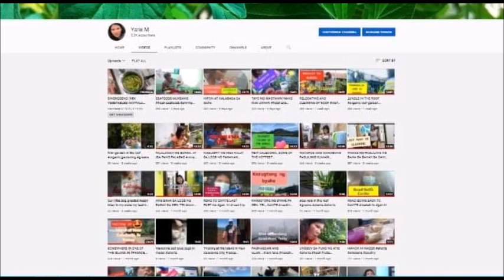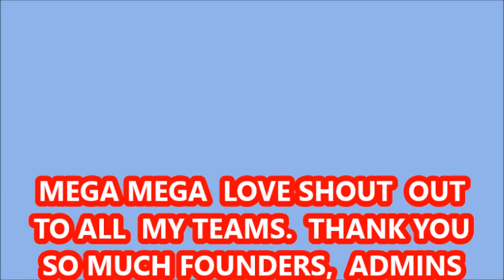MGA BUNGA NG TALONG SA BUBONG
Maliit na space sa City kaya pagkasyahin kung ano lang ang meron. Tayo ang magtanim ng me makain.